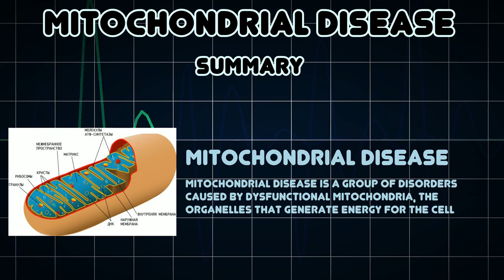Mitochondrial disease (Medical Condition)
Symptoms, risk factors and treatments of Mitochondrial disease (Medical Condition)

Mitochondrial disease is a group of disorders caused by dysfunctional mitochondria, the organelles that generate energy for the cell